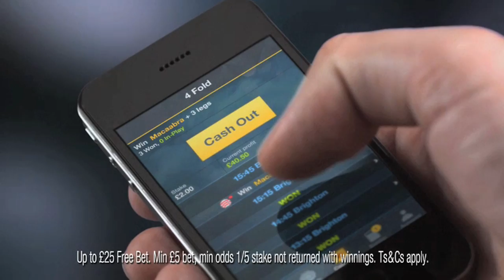Royal Ascot Day Two